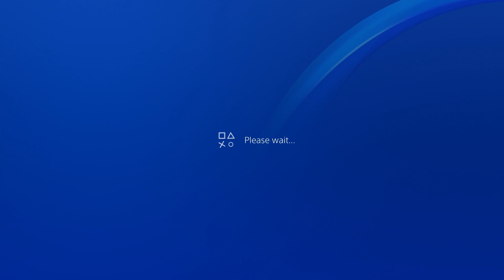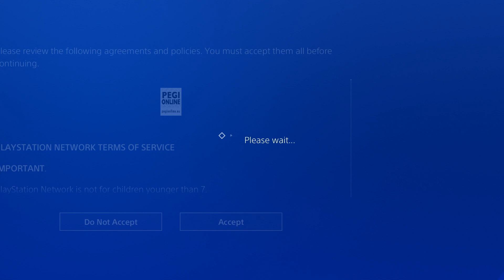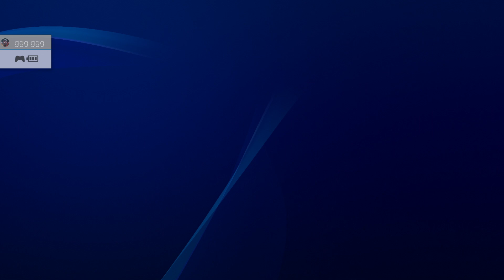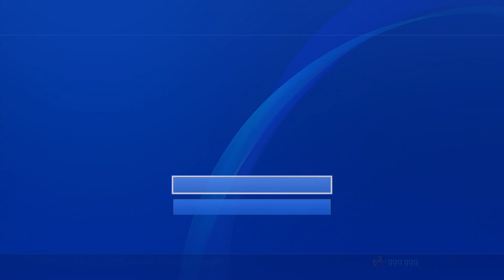HOW TO GET FREE PS PLUS UNLIMITED 14 DAYS FREE TRIAL GLITCH *UPDATED* 2021 WORKING PS4